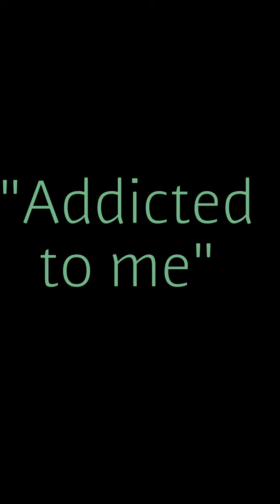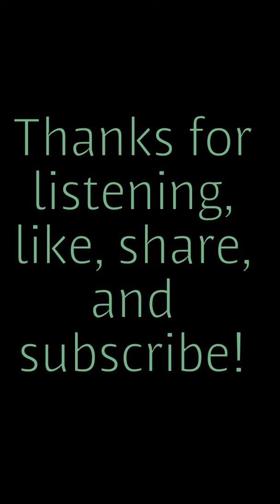"Addicted to me"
Music of my own creation, made from the music maker jam app.